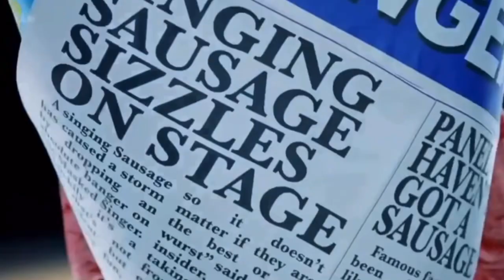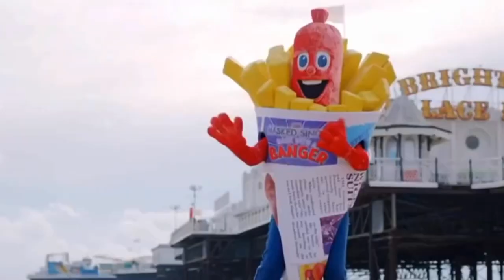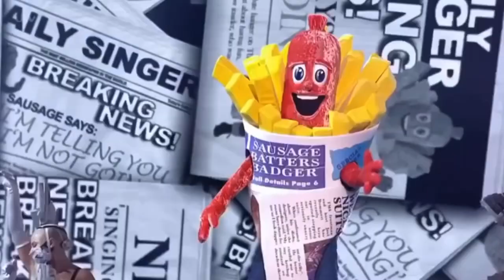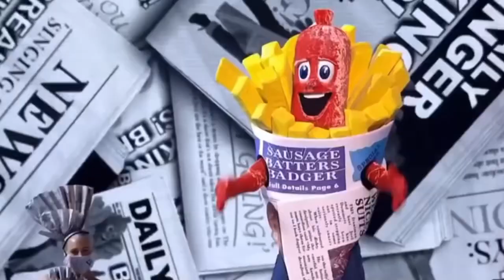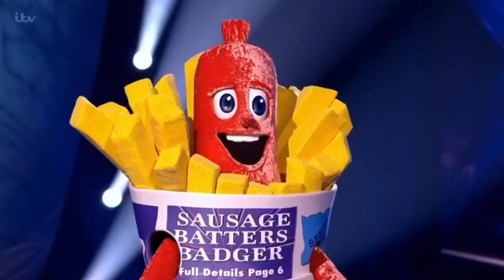The Masked Singer Sausage: Performance, Clues & Guesses (Episode 3)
On The Third Episode Of The Masked Singer In The Uk The First Act Was Sausage